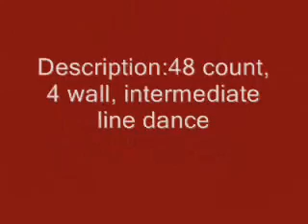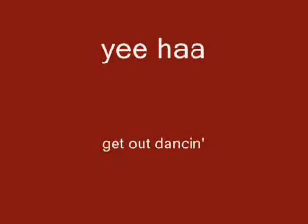The Outback Line Dance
Description:48 count, 4 wall, intermediate line dance
I'm a Member of the Outback Club
danced at a local social in melbourne